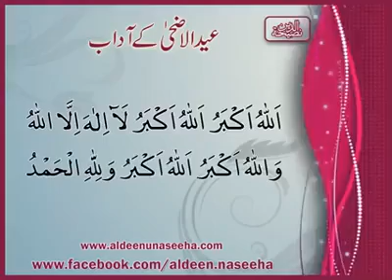Eid ul adha k adaab.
K adaab.